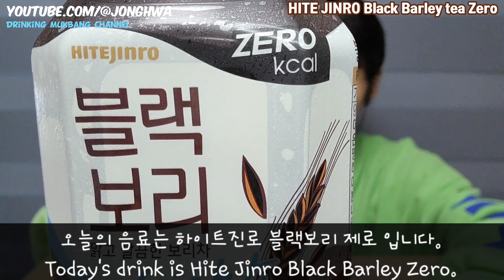ASMR 하이트 진로 블랙보리 차 1.5 완샷 먹방 Chug 1.5L Hite Jinro Black Barley tea Eating Drinking show mukbang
ASMR 하이트 진로 블랙보리 차 1.5리터 완샷 먹방
ASMR Chug 1.5liters of Hite Jinro Black Barley tea Eating Drinking show mukbang.

炭酸飲料一気飲み 碳酸饮料单口吃播 碳酸飲料單口吃播